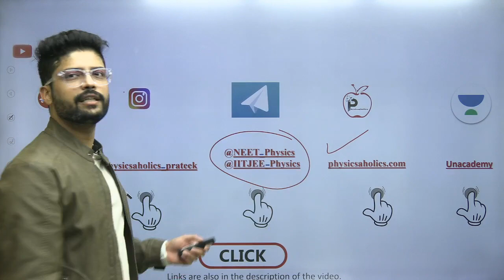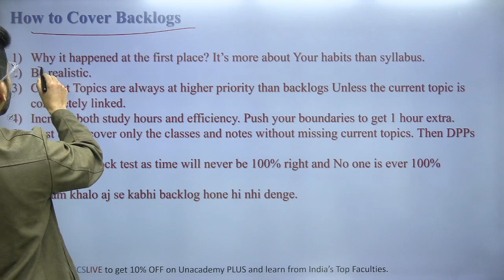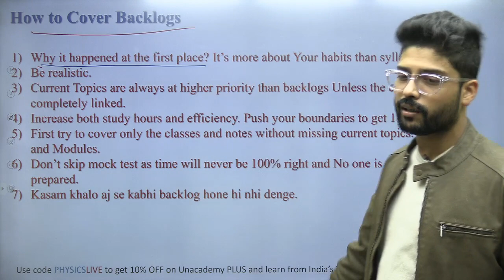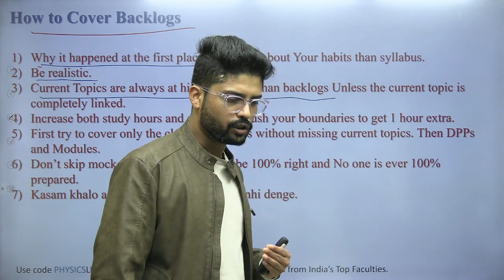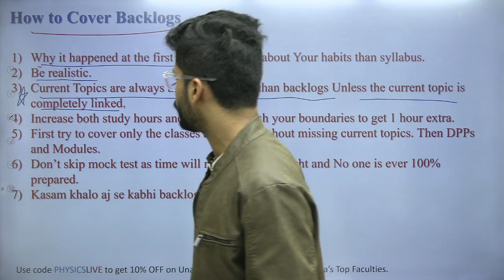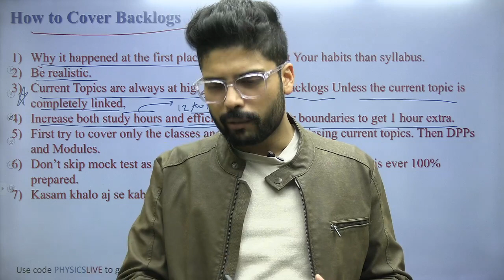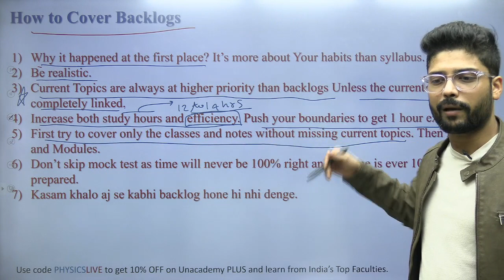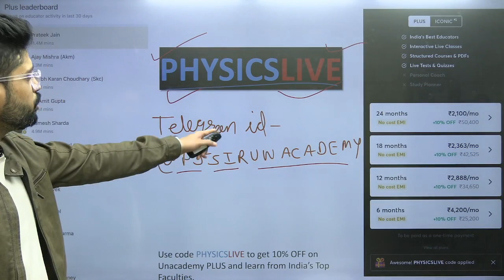Best and Realistic method to cover Backlogs? How to Stop Backlogs in Future | Prateek Jain Sir, Kota